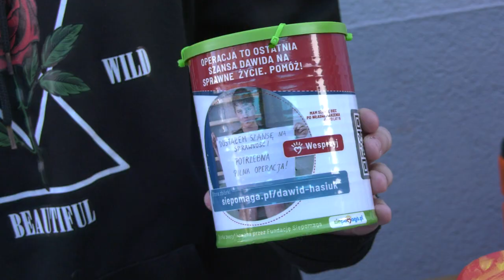Strzelali dla chorego chłopca 12.11.2022